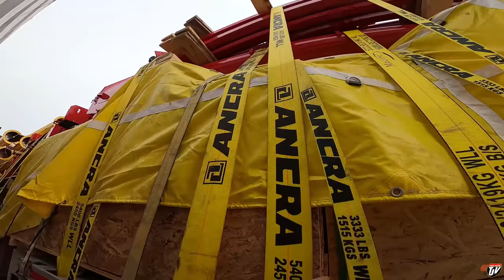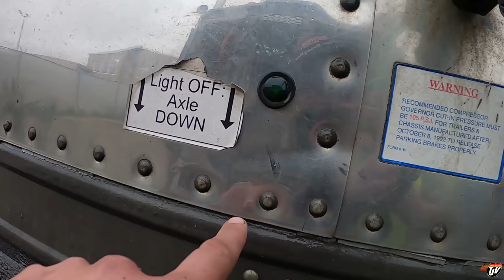ENOUGH STRAPS? | My Trucking Life | #2358